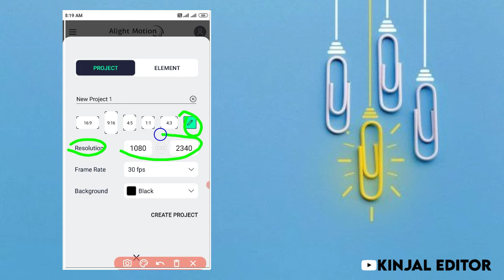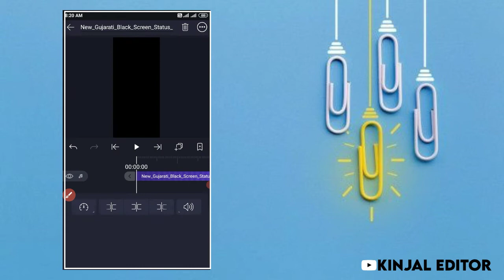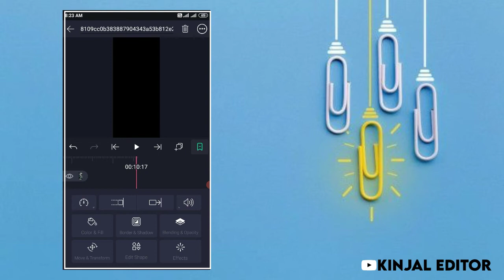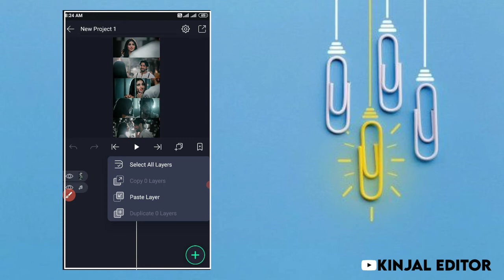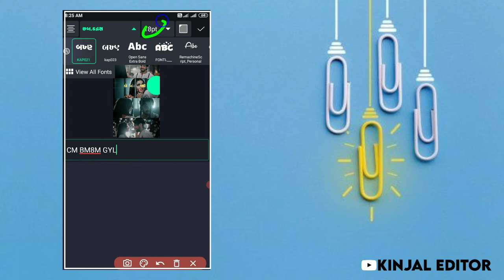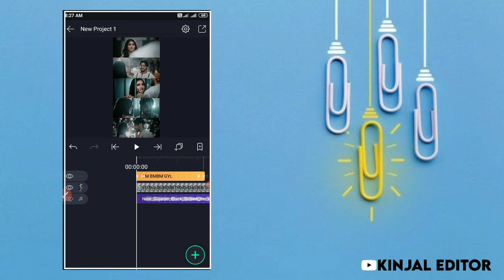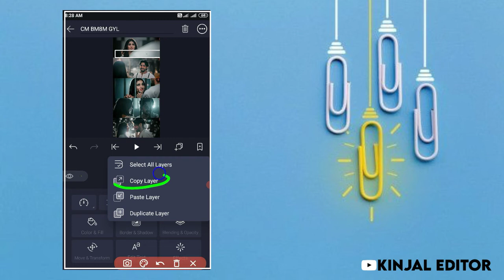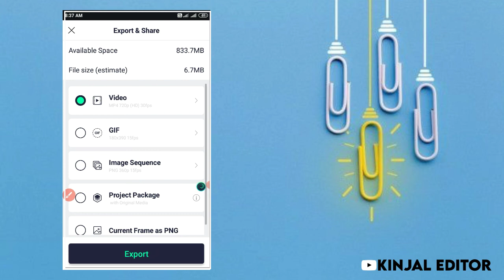New Tex Effect Gujarati status Editing || Alight Motion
કોઈ પણ કામ પડે તો મિત્રો કૉમેન્ટ કરી શકો છો